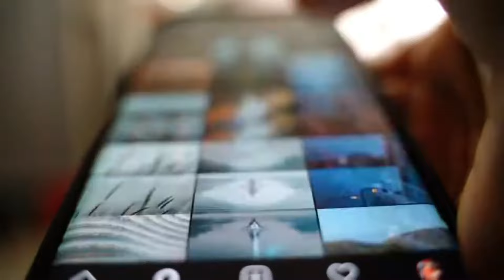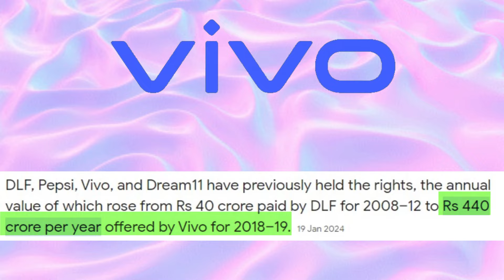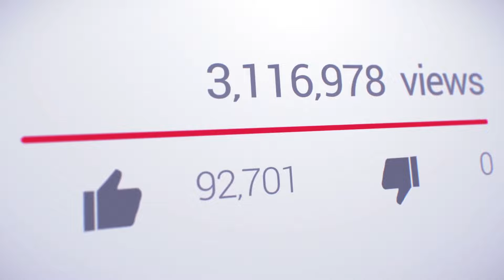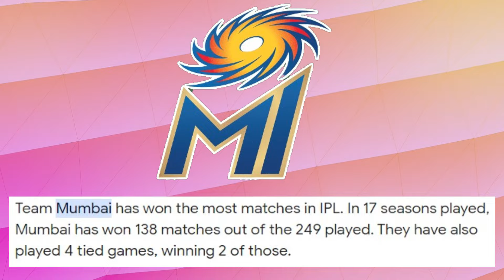How IPL Teams Make Millions of Dollars?। Business Model of IPL। Hindi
How Much Money IPL Players Make?। IPL Business Model। Latest Update
In this video we will discuss about the amazing business model of Indian Premier League or IPL and its history.
how ipl teams make money?
how ipl was started?
IPL Teams Paise Kaise Kamate Hai?